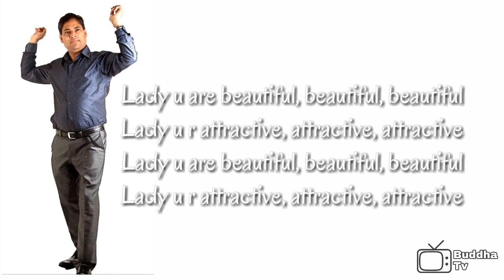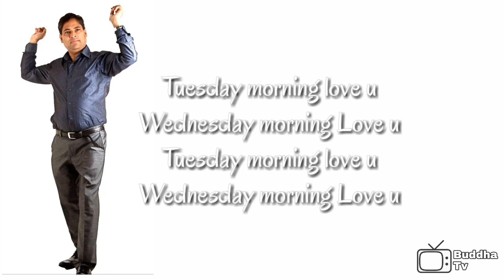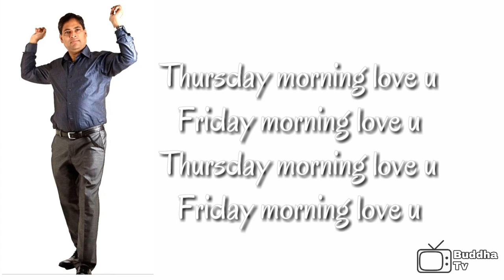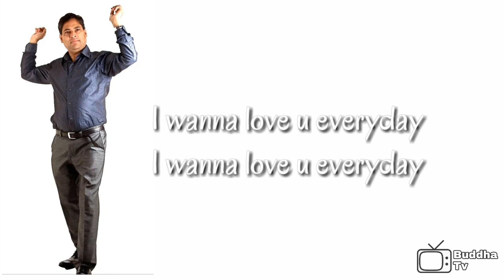Sunday morning love you lyrics | Bhim niroula